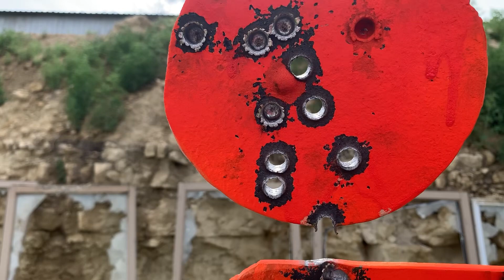Why Russia Will Not Win WW3